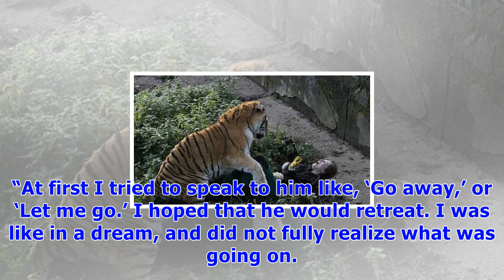How mom of 3 survived vicious tiger attack after being mauled for 10 minutes